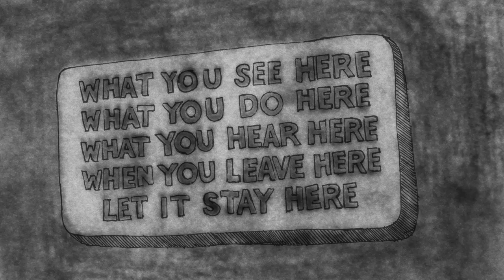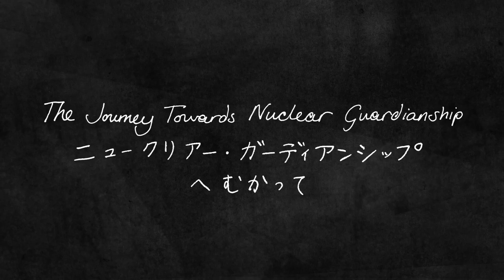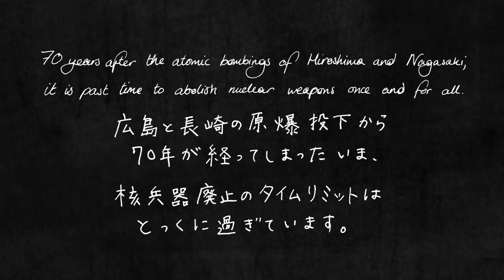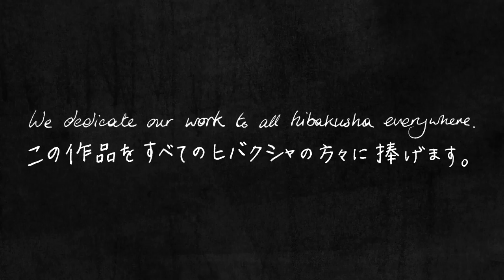The Nuclear Age in Six Movements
This beautifully animated film traces the history of the nuclear age, from the Manhattan Project to build the first atomic bomb to the present efforts to achieve a treaty banning all nuclear weapons. Poignant and uplifting, it is both an educational resource and a work of art.

Animations: Amber Cooper-Davies
Producer: Kathleen Sullivan
Composer: Sam Sadigursky
Sound mix and recording: Blaise Dupuy
Clarinet and winds: Sam Sadigursky
Violin and erhu: Meg Okura
Additional clarinet: Marianne Gythfeldt
Vocals: Michael Leonhardt
DVD authoring: Michael Grenadier
Consultation: Tim Wright
Translation: Yuko Tonohira

Special thanks to Youth Arts New York/Hibakusha Stories for the original commission of Amber's animations created for 'With Love to Hiroshima and Nagasaki: A Concert for Disarmament'.

We dedicate our work to all hibakusha everywhere.